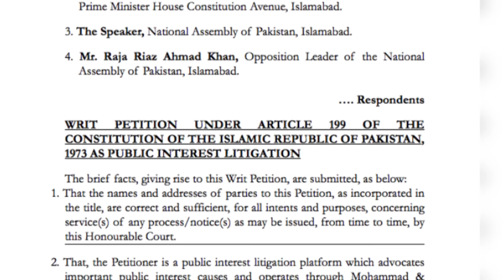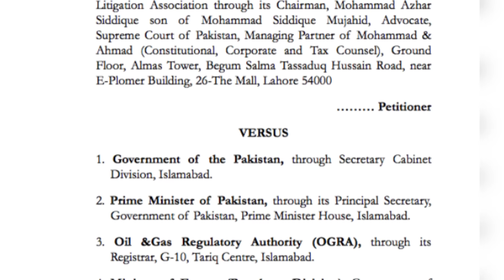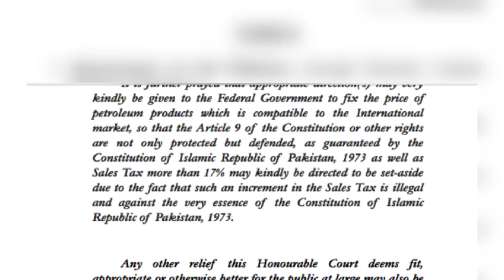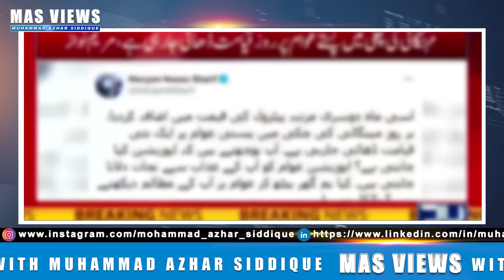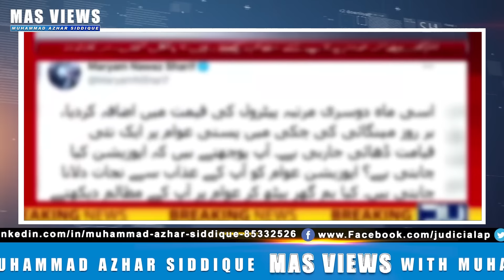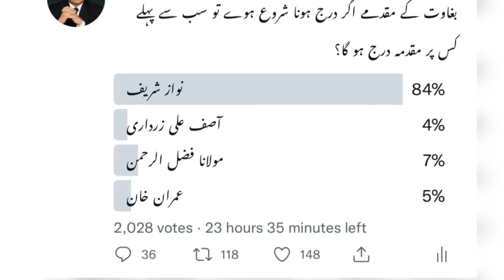Rana Sana Ullah Game Over [Big Shock For ECP Is Ready? | Question Mark On 2 Appointments]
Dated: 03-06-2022